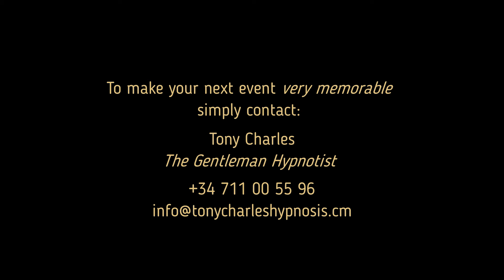You just pinched my bum!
Just from a hypnotic suggestion, they thought someone near them "pinched their bum"!

I look forward to being of service...

Tony Charles.